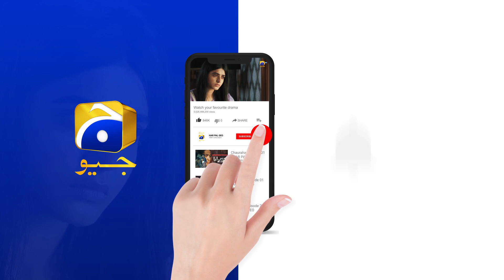Meray Humnasheen Episode 33 | 𝐁𝐞𝐬𝐭 𝐌𝐨𝐦𝐞𝐧𝐭 𝟎𝟗 | Ahsan Khan | Hiba Bukhari | HAR PAL GEO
Writer: Misbah Ali Syed
Director: Ali Faizan
Produced by: Abdullah Kadwani & Asad Qureshi
Production House: 7th Sky Entertainment

Cast :
Ahsan Khan
Hiba Bukhari
Shehzad Sheikh
Syed Jibran
Haris Waheed
Moomal Khalid
Farhan Aly Agha
Rehan Sheikh
Momina Iqbal
Meher Bano
Munazza Arif
Seemi Pasha